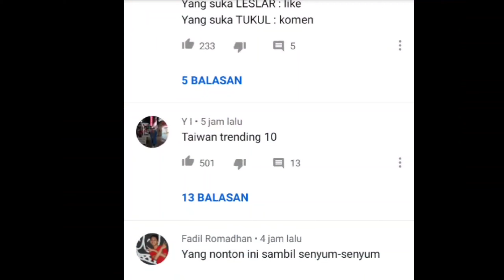RIZKY BILLAR DAN LESTY KEJORA, JADI DEKAT KARNA NETIZEN